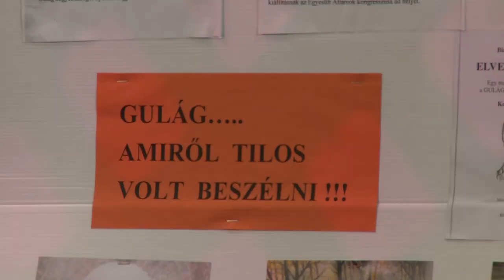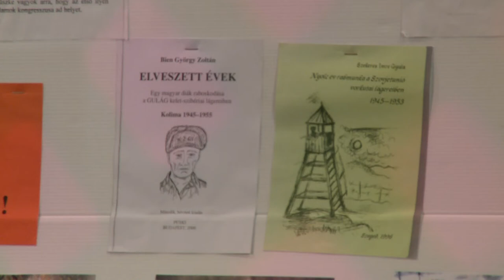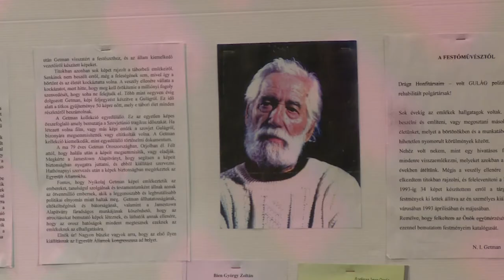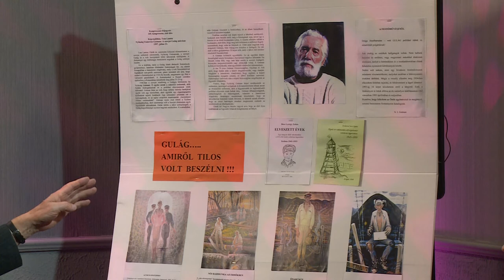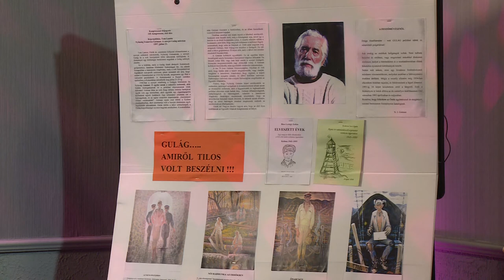2019.11.22. - Fehérvári Beszélgetések - Sinka Jenő Gulag 1